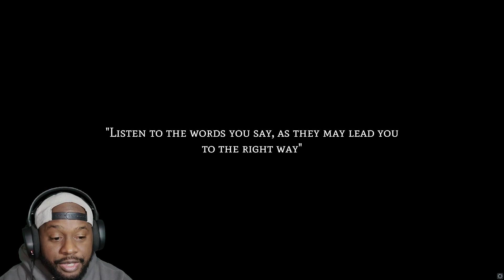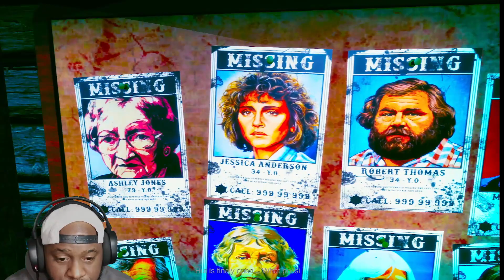From the eyes of a SERIAL killer .. | Indie Horror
Is this all a dream? Or am I paying for all my sins I have committed?

🔴 Watch Me Live 🔴 I play until my eyes bleed 🩸

👁️‍🗨️Step into the world of "Nevermind this", a heart-pumping horror where confusion, chaos, fear, distraction and even fun come together for an unique game experience, in a cursed hut from old Lumberjack. Don't let them mess with your mind.